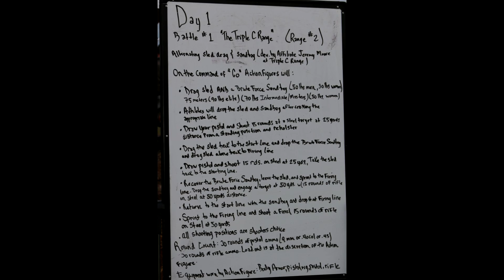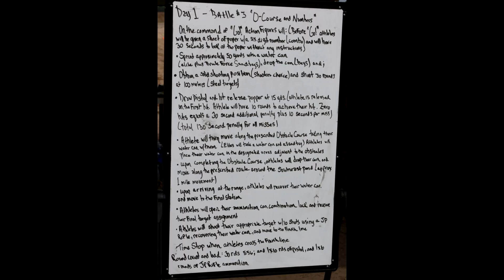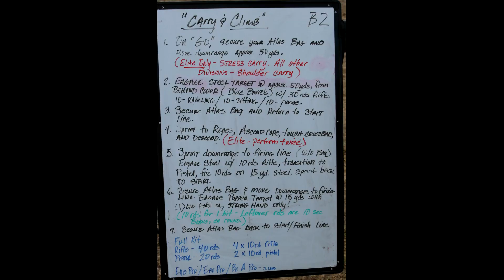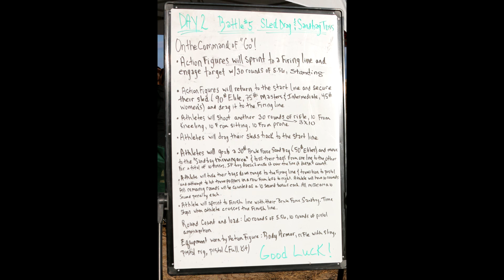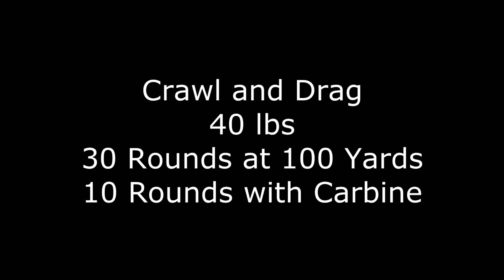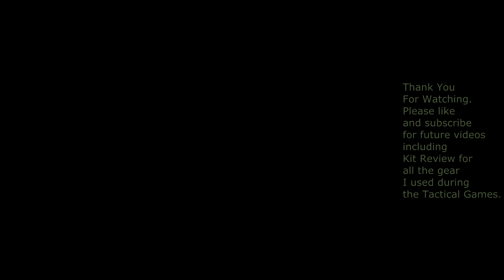The Tactical Games JTAC Ranch Lakeland, FL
This is a video of me competing at the tactical games at JTAC Rach near Lakeland, Florida. Day one is a picture slideshow. Day two is video footage.